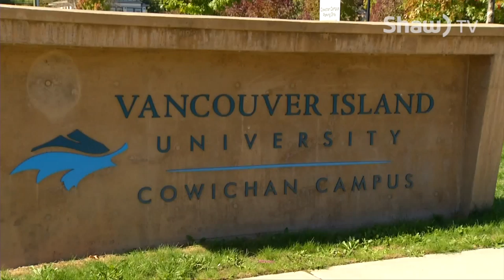Cowichan Film Fest on Shaw TV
Cowichan's Travelling World Community Film Festival offers 26 thought provoking documentaries on local and global issues.